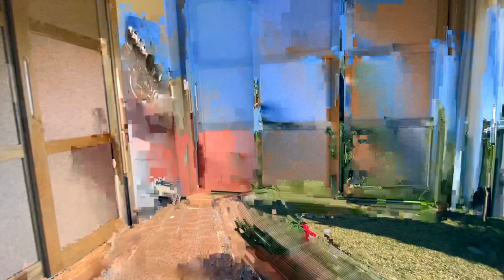FRONT LINE GOLF MARBELLA LUXURY VILLA TOUR | Touring a € 1.180.000 Luxury Villa Marbella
Marbella Luxury Villa. Incredible villa located in the heart of Rio Real, in the East of Marbella. This magnificent property east oriented and with privileged views to the golf course, has 4 bedrooms and 3 bathrooms, two of them en suite. Its spectacular living room with golf views has a dining area with a lovely fireplace. It also has a fabulous kitchen both in size and fittings. All the rooms of the property are on one floor, which makes this stunning property even more comfortable. The plot has 1.150 m2, has a porch area of 88 m2, besides having a beautiful private pool in the large garden of the property. Its location is incredible, only 5 minutes by car from the centre of Marbella and even shorter distance from the sea. A great opportunity to acquire an exceptional villa at an unbeatable price.

Interested in buying or selling your property in Marbella? , would you like your listing or property to be featured on this channel?